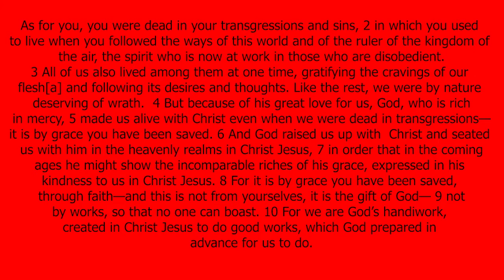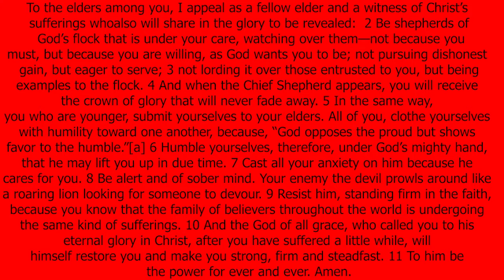Hero of The Old Testament - Joseph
Join us as we wrap us our Hero of The Old Testament Series by going over the story of Joseph!